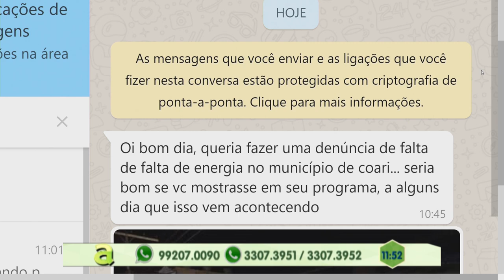Homem é executado a tiros no bairro Tancredo Neves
04º BLOCO AGORA 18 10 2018 - Homem é executado a tiros no bairro Tancredo Neves